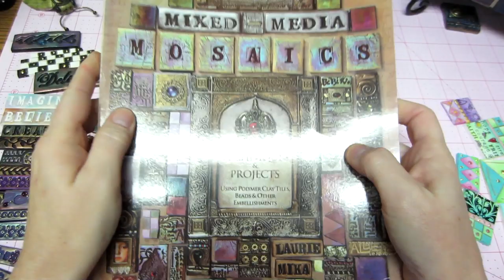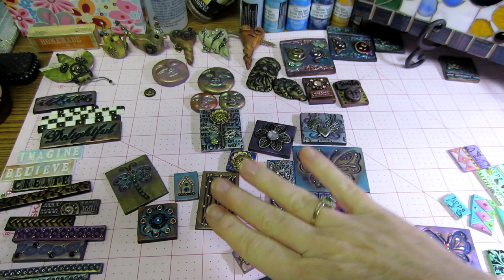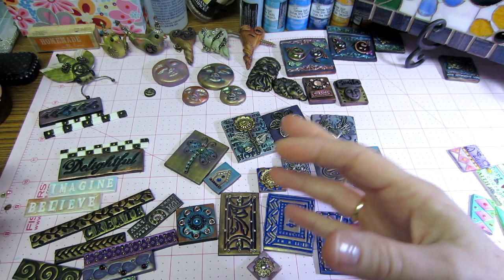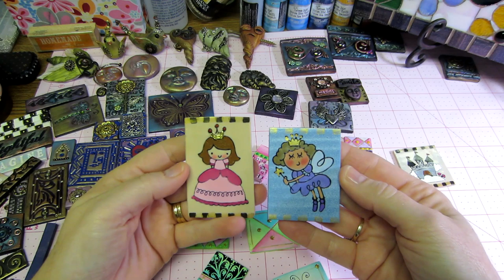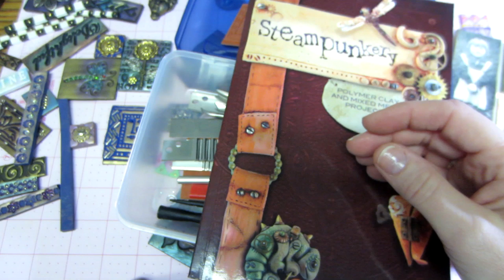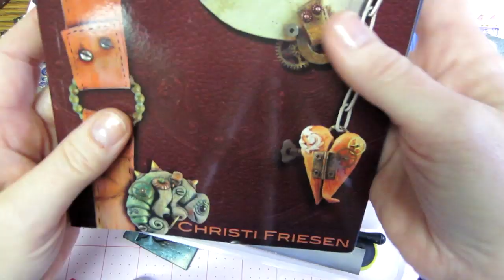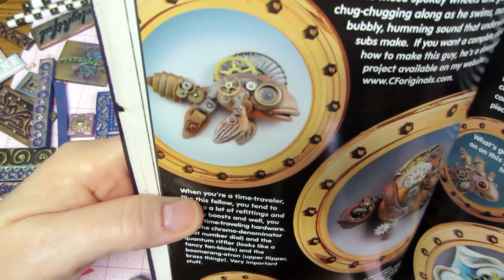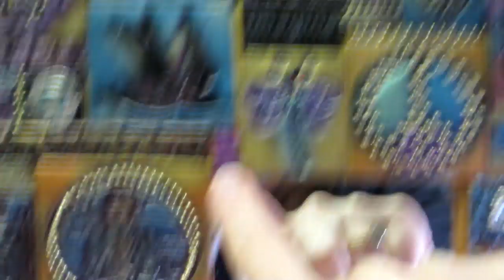Polymer Clay Art Tiles Share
This is a video response to Jamie, who was interested in how I made the art tile mirror she saw in my craft room tour video. It was made with polymer clay tiles, so I ramble on a bit about my experiance with polymer clay. TFW, Sara